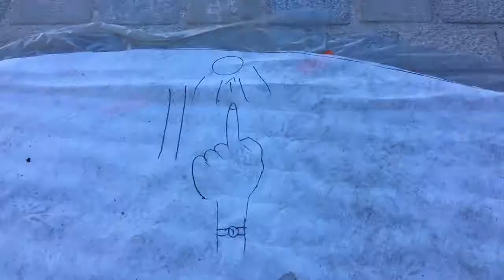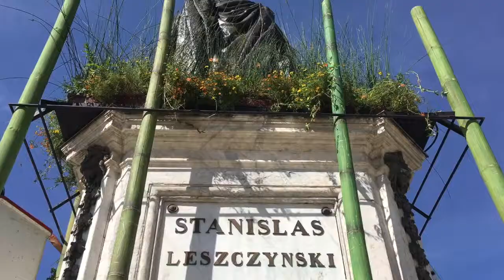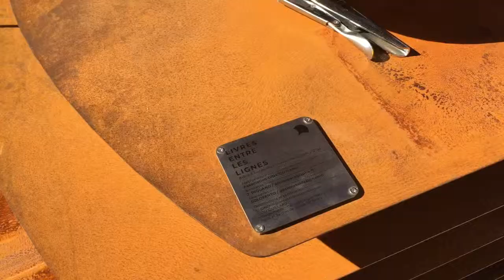Nature #4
17 septembre,quatrième épisode de notre série "Nature", des reportages brut de montage, filmés avec des moyens très (très) légers et sans commentaire. L'idée est de vous immerger dans notre quotidien, pour mieux comprendre nos envies et nos actes.

Dans ce numéro, le montage de Japonica, quinzième jardin éphémère. Les plans, les repérages, l'installation des premières structures. Chacun sait ce qu'il a à faire. L'horlogerie de l'éphémère tourne bien.